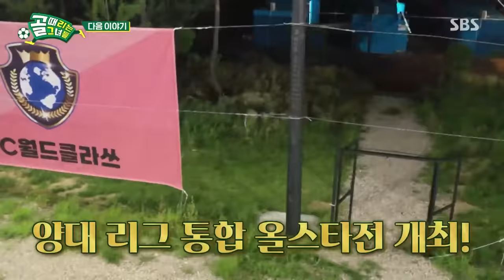[요약했습] 경기 종료 2초 전 극장골 넣고 승리까지!!!!! 야 이게 실화냐 대박이다 진짜 골때리는그녀들 ShootingStars｜SBSNOW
SBS '골 때리는 그녀들'
☞ 매주 [수] 밤 9시 방송